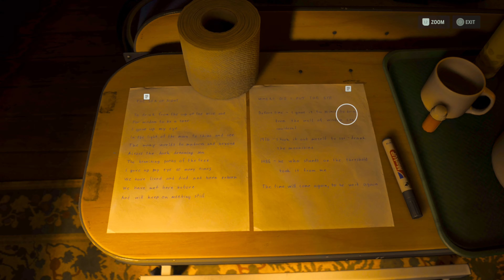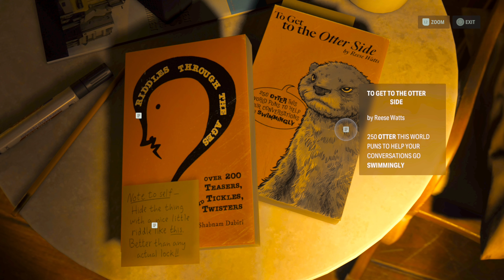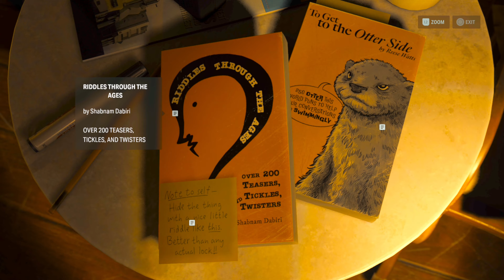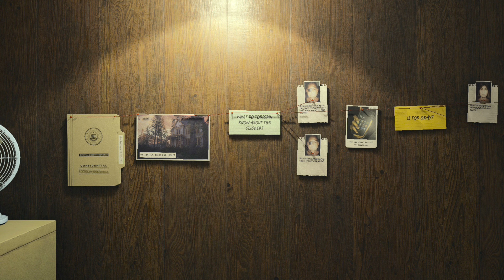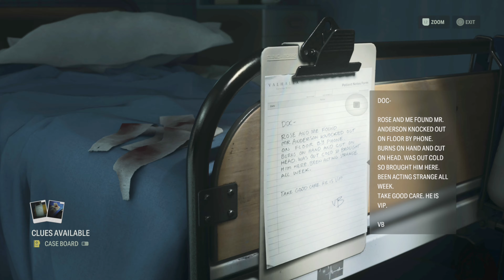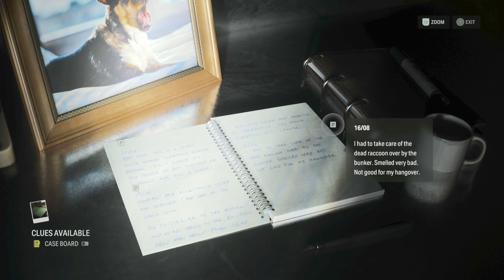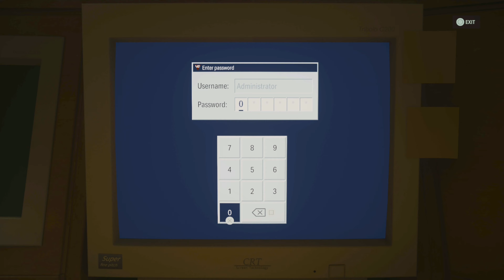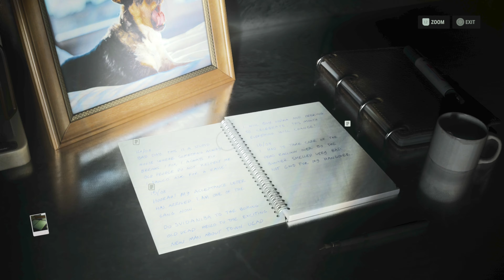ALAN WAKE 2 - Let's Play - Part 39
Welcome to the eagerly anticipated Alan Wake 2, a third-person survival horror game infused with psychological intrigue. Alan Wake reemerges into a world fraught with chilling suspense, joined by Saga, a fresh protagonist embroiled in the enigmatic saga.  Together, they navigate a treacherous landscape where every step unravels a cryptic enigma, blurring the line between nightmare and reality. As they navigate through this twisted landscape, fraught with psychological twists and turns, their quest becomes a relentless pursuit to decipher the mysteries entwined within the darkness and break free from its ominous grasp.